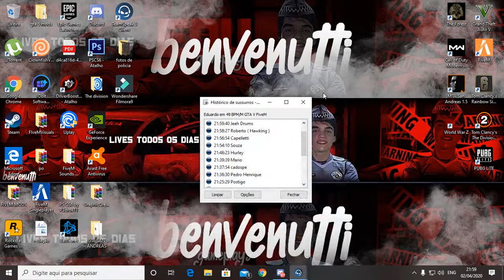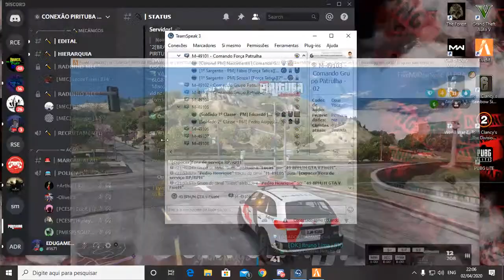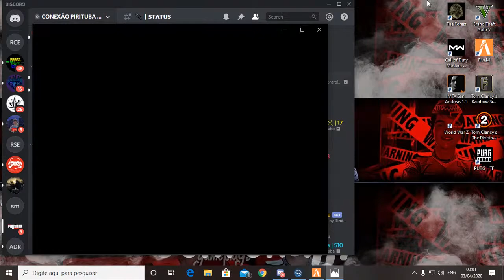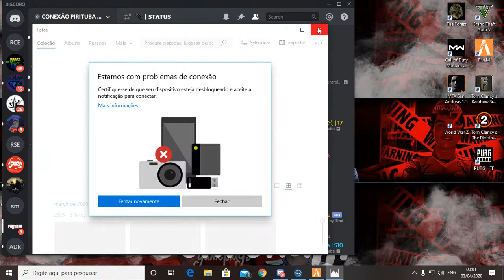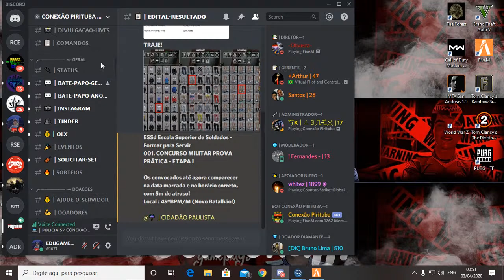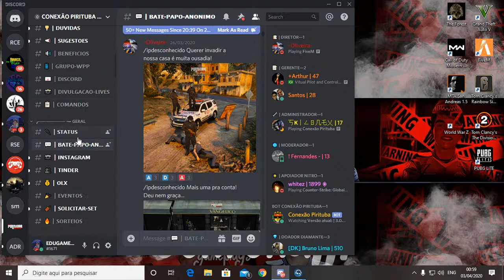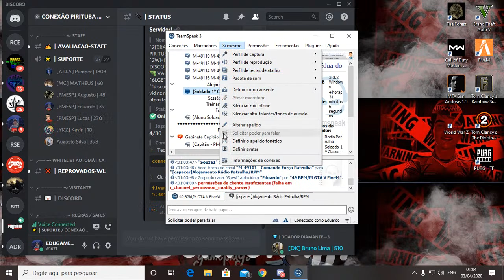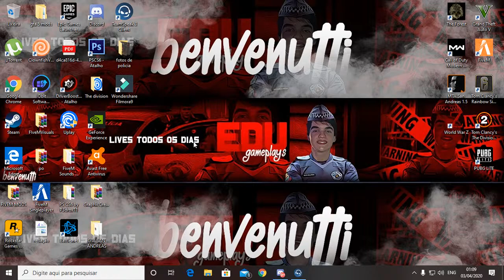LIVE DE PATRULHAMENTO DE RP DO 49 BPM/M - GTA ROLEPLAY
SERVIDOR CONEXÃO PIRITUBA

Canais do 49 bpm/m

Servidor de MTA

Brasil play city.

Live encerrada